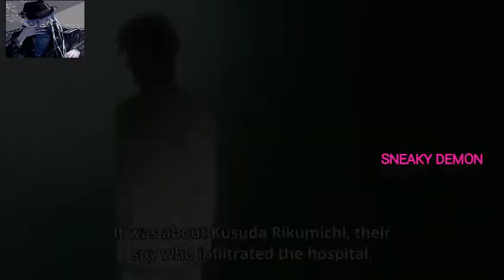DETECTIVE CONAN SCARLET SERIES TRAILER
This is a trailer of The Scarlet Series of the anime Detective Conan
The cast of this series is-
EDOGAWA CONAN
KOGORO MOURI
RAN MOURI
VERMOUTH
BORBOUN
AKAI SHUICHI
OKIYA SUBARU
JODIE STARLING
JAMES BLACK
AGENT CAMEL
HAIBARA AI
GENTA
MITSUIKO
AYUMI
DETECTIVE TAKAGI
X-X-X-X-X-X-X-X-X-X-X-X-X-X-X-X-X-X-X-X-X-X-X-X-X-X-X-X-X-X-X-X-X-X-X-X-X-X